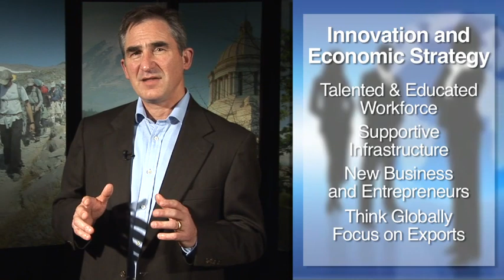The state budget outlook, in 8 minutes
In the second segment of a four-part series examining the state's budget problems and potential solutions, Sen. Jim Kastama explains the challenges facing Washington's economy.